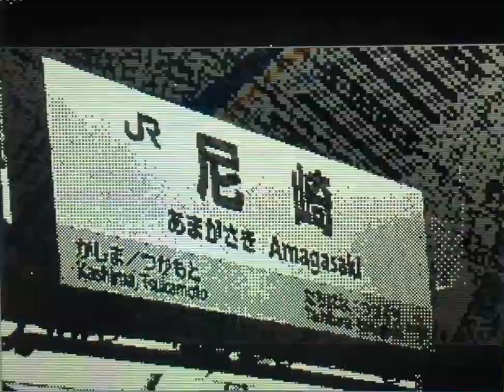DARK AMAGASAKI 【尼崎駅】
Audio:Meihan Alt